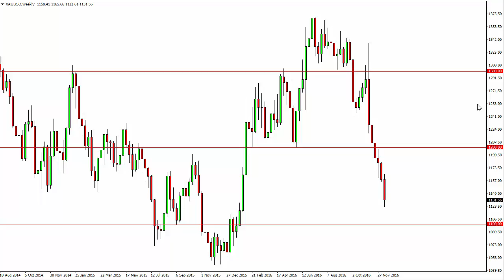Gold Prices forecast for the week of December 19 2016, Technical Analysis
- December 19 2016 commodity weekly technical analysis for the Gold commodity.Find more information about Forex and Commodities News ), Technical Analysis ), Fundamental Analysis ) and Brokers ) on FX Empire